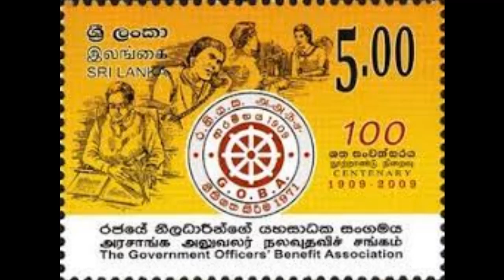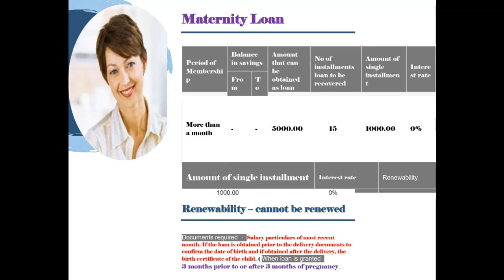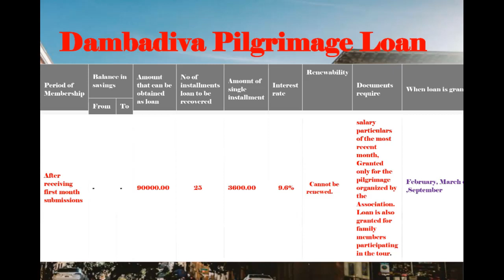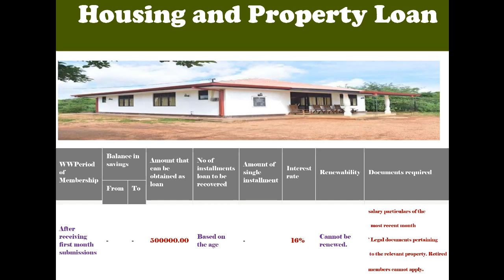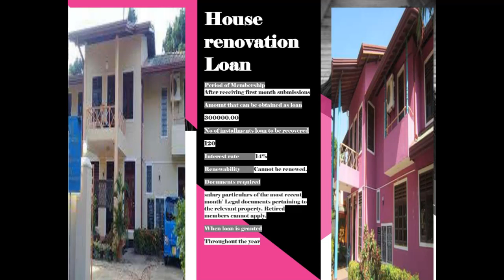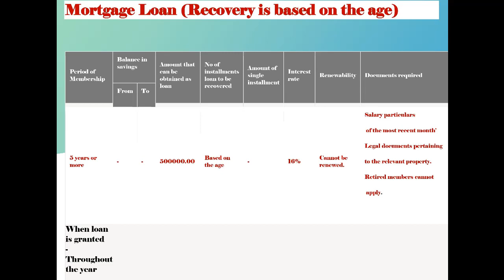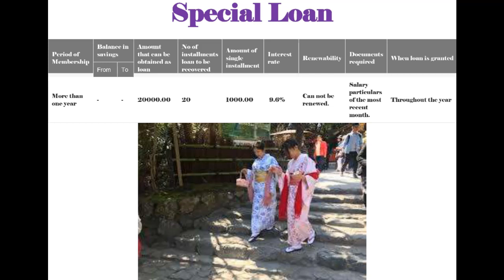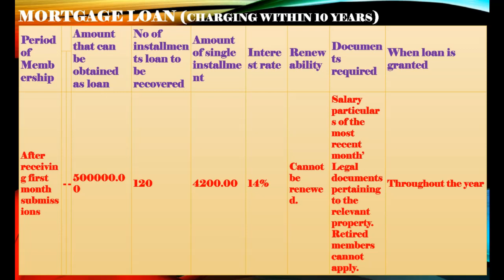Government officers benefit රජයේ නිලධාරීන්ගේ යහ සාධකසංගමය වාර් ෂික මහාසභාව 2023 Government Part iii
Descriptions of Loans of
G.O.B.A
 1. Distress Loan: If the period of membership less than one year,
 Up to Rs. 15,000/=
 2. If membership is over a year, Rs. From 20,000 Up to 1,50,000
 3. Personnel Loan ( Marriage, educational & medical purposes,
 Rs. 2,50,000
 4. Festival Loan, Rs. 42,000
 5. Year end Loan, 20,000
 6. Pensioners’ Loan, Rs. 20,000
 7. Furniture Loan, Rs. 30,000
 8. Special Loan, Rs. 20,000
 9. Funeral Loan: For the spouse & unmarried children of the member,
 Rs. 15,000
 10. For the parents of the member,
 Rs. 10,000
 11. For the parents of the spouse, Rs. 20,000
 12. Maternity Loan, Rs. 5,000
 13. Dambadiva Pilgrimage Loan, Rs. 90,000
 14. Housing & Property Loan, Rs. 5,00,000
 15. House renovation Loan, Rs. 3,00,000
 16. Mortgage Loan, Recovery is base on the age, Rs. 5,0,000
 17. Mortgage Loan, Charging within 10 years Rs. 5,0,000
 How to join as a member of G.O.B.A
 If you wish to be a member of our
association, join us without any
further hesitation. Government
officers who hold permanent and
pensionable posts are eligible to be our
members. The minimum
qualification for the recruitment to the
relevant post referred to in the
recruitment procedure should be
G.C.E. (Advance Level)

Maternity Loan
Period of
Membershi
p
Balance
in savings
Amount
that can
be
obtained
as loan
No of
installments
loan to be
recovered
Amount of
single
installmen
t
Intere
st rate
Renewabili
ty Fro
m
T
o
More than
a month - - 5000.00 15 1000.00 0% Cannot be
renewed.
Amount of single installment Interest rate Renewability Documents required
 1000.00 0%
Renewability – cannot be renewed
Documents required - Salary particulars of most recent
month. If the loan is obtained prior to the delivery documents to
confirm the date of birth and if obtained after the delivery, the
birth certificate of the child. ( When loan is granted
3 months prior to or after 3 months of pregnancy.

Dambadiva Pilgrimage Loan
Period of
Membership
Balance in
savings
Amount
that can be
obtained
as loan
No of
installments
loan to be
recovered
Amount of
single
installment
Interest
Renewability
Documents
require When loan is granted
From To
After
receiving
first month
submissions
- - 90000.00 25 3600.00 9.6% Cannot be
renewed.
salary
particulars
of the most
recent
month,
Granted
only for the
pilgrimage
organized by
the
Association.
Loan is also
granted for
family
members
participating
in the tour.
February, March or August
,September.

Housing and Property Loan
WWPeriod
of
Membership
Balance in
savings Amount that
can be
obtained as
loan
No of
installments
loan to be
recovered
Amount of
single
installment
Interest
rate Renewability Documents required
From To
After
receiving
first month
submissions
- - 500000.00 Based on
the age - 16% Cannot be
renewed.
salary particulars of the
most recent month
’ Legal documents pertaining
to the relevant property. Retired
members cannot apply.

House
renovation
Loan
Period of Membership
After receiving first month submissions
Amount that can be obtained as loan
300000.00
No of installments loan to be recovered
120
Interest rate 14%
Documents required
salary particulars of the most recent
month’ Legal documents pertaining to
the relevant property. Retired
members cannot apply.

Mortgage Loan (Recovery is based on the age)
Period of
Membership
Balance in
savings Amount that
can be
obtained as
loan
No of
installments
loan to be
recovered
Amount of
single
installment
Interest
From To
5 years or
more
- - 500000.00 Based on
renewed.
Salary particulars
of the most recent month’
Legal documents pertaining
to the relevant property.
Retired members cannot
apply.
When loan
is granted
Throughout
the year.

MORTGAGE LOAN (CHARGING WITHIN 10 YEARS)
Period
of
Memb
ership
Amount
that can
be
obtained
as loan
No of
installmen
ts loan to
be
recovered
Amount
of single
installme
nt
Intere
st rate
Renew
ability
Documen
ts
required
When loan is
granted
After
receivin
g first
month
submiss
ions
500000.0
0
Cannot
be
renewe
d.
Salary
particular
s of the
most
recent
month’
Legal
documents
pertaining
to the
relevant
property.
Retired
members
cannot
apply.

Special Loan

Period of
Membership
Balance in
savings
Amount
that can be
obtained as
loan
No of
installments
loan to be
recovered
Amount of
single
installment
Interest
rate Renewability Documents
required When loan is granted
From To
More than
one year
- - 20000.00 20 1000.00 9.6% Can not be
renewed.
Salary
particulars
of the most
recent
month.

Government officers who held
permanent and pensionable
posts are eligible to be our
members.
The minimum qualification
for recruitment to this

TKS.